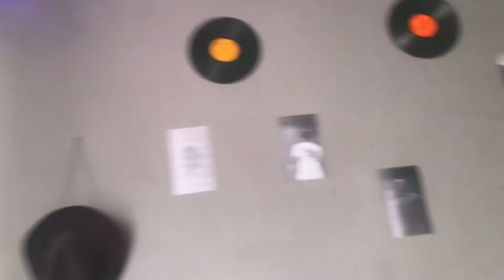I feel like god.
THE BOYZ RSA AND MAJORSTEEZ MAKING A SONG TOGETHER AMD KING OUMAR PULLED UP ON ME WANTS ME TO POST ON YOUTUBE SO I CAME BACK.THE WOLV FAMILY VLOGS IS BACK ON YOUTUBE AND DDG AND SMOOTH GIO ARE PROUND OF ME AND REGGIE MOHLABI WANT TO FIGHT ME IN A BOXING MATCH.

WHERE HAVE I BEEN? Mjolo 2.0

THE REASON I WAS NO HERE IT IS BECAUSE OF MJOLO

THE WOLV FAMILY VLOGS AND THE BOYS RSA COLLAB ON A BIG PROJECT FOR A BOXING MATCH 😂

IM 17 post everyday and I don't trip